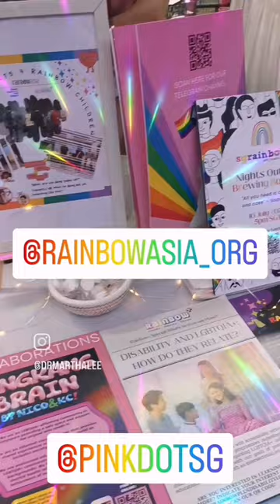My Pink Dot 2023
Went @pinkdotsg with @lukelijah @lindasgp and @dcruzvanessaj this year. Equality for all, please. Said hi to people I know @thetprojectsg

(Video description: woman in pink with friends and infront of booths outdoors)

1) An e-book that supports you to reclaim your sexuality - Reclaiming Your Sexuality

MY BOOKS
1) Orgasmic Yoga: Masturbation, Meditation and Everything In-Between

2) Love, Sex and Everything In Between